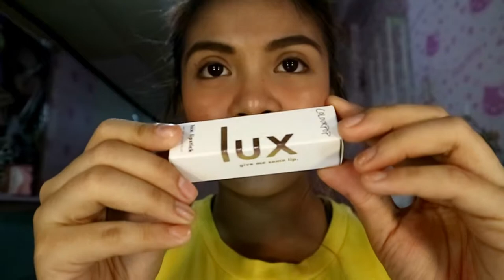COLOURPOP LUX LIPSTICKS | HAVEY OR WALEY? | MYJELL BAYANIN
Annyeong Haseyo!

heartsuuuu! heartsu! ❤️❤️

 Let"s talk =)